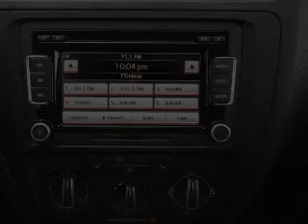2012 Volkswagen Jetta - Long Beach CA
Year: 2012
Make: Volkswagen
Model: Jetta
Trim: 2.5 SEL
Engine: 2.5 liter inline 5 cylinder 20 valve
Transmission: 6-Speed Automatic
Color: Black
Mileage: 8
Address:
3950 Cherry Avenue